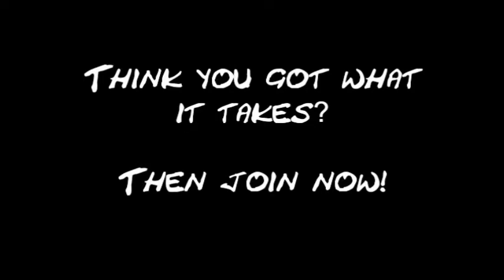Community Remix - Recruitment Trailer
The New Super Mario Bros. Community Remix is a project that is only just taking off. We're planning a whole new format for how the game is played, by introducing hub worlds and goals more akin to larger-scale Mario games.

What else? YOU can be a part of it! Whatever your profession is, whether it is ASM, Graphics, Level Design or even concept, we have a job for you! Be a part of the largest New Super Mario Bros. hack ever!